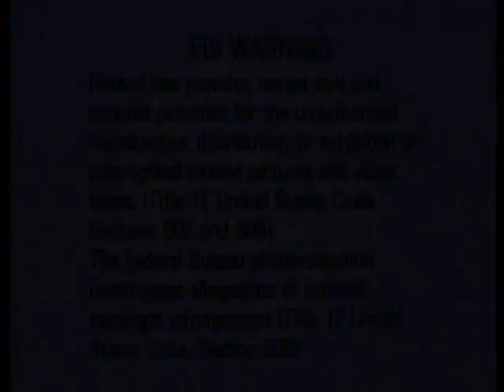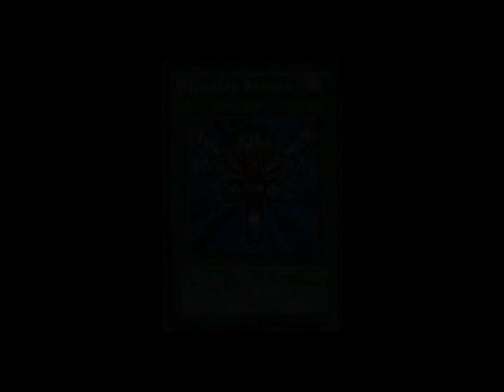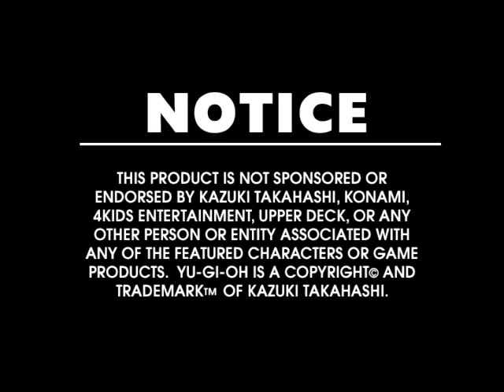Opening To School Of Duel: New Duelist 2003 DVD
NO COPYRIGHT INFRINGMENT INTENDED! Here's The Order:
1.FBI Warning Screen
2.Ardustry Home Entertainment Logo
3.Your Turn Products Logo
4.DVD Menu
5.FBI Warning Screen
7.School Of Duel Promo
8.Ardustry Home Entertainment Logo
9.Warning Screen
11.Your Turn Products Logo